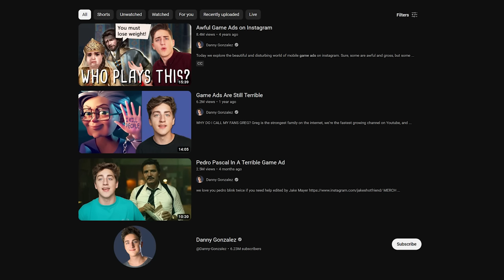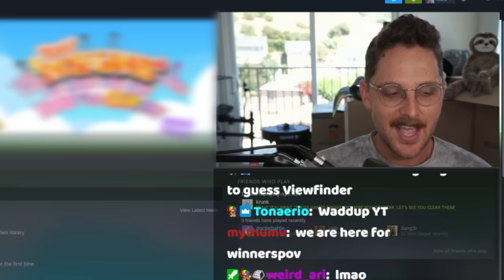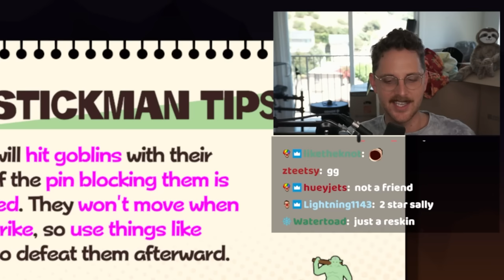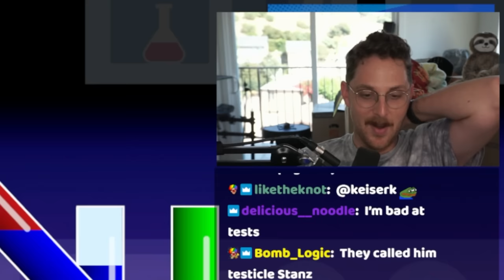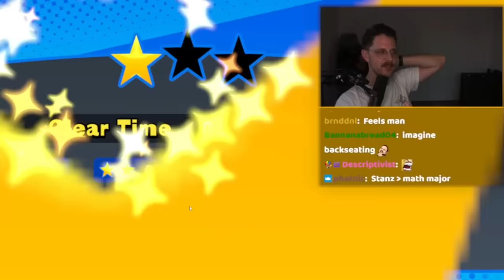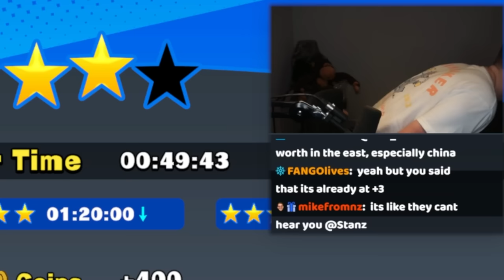Mobile Game Ads But They're Actually Real